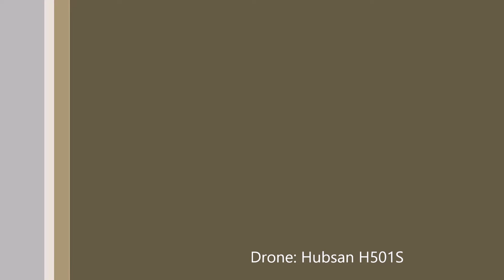Notre dame du Roc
In volo su Notre Dame du Roc, Castellane. Gorges du Verdon. Maggio 2017